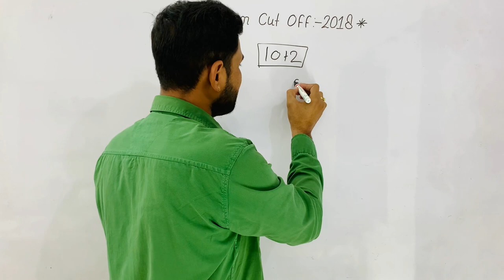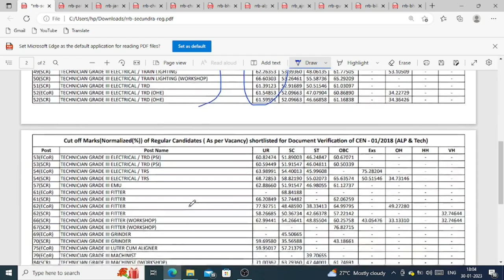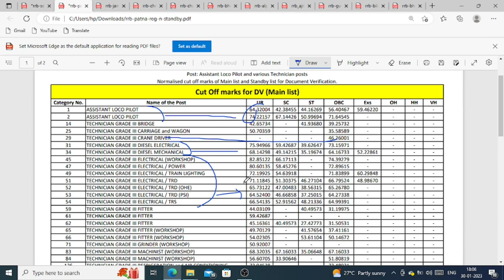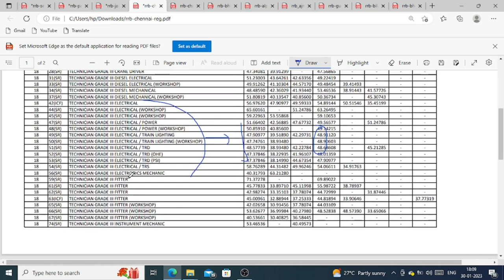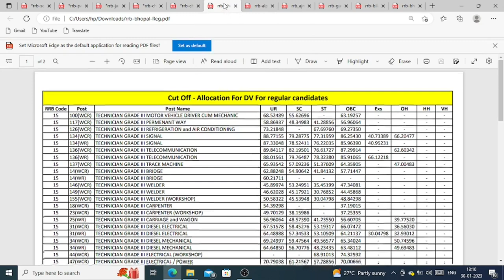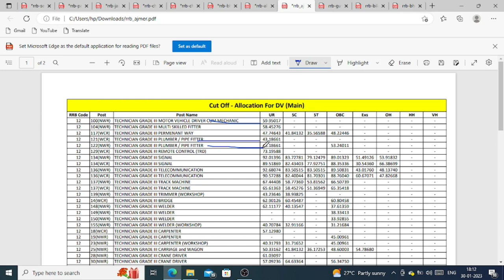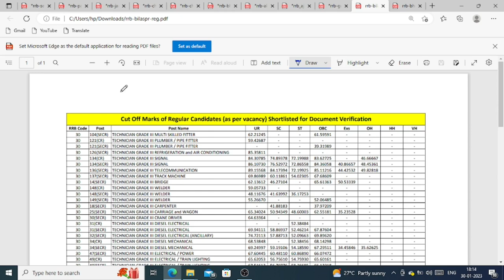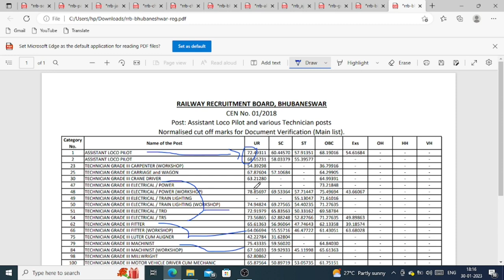ALP/Technician Cut Off Analysis || ALP/Technician Previous Cut Off Full Analysis || All Trade